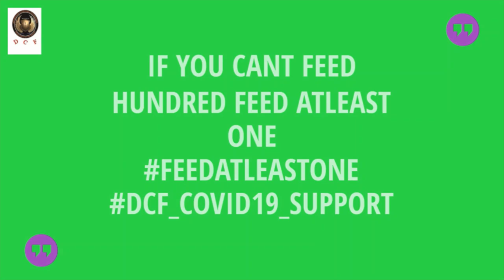Covid19 Feedatleastone DCF | Hungerfree Independence day special meals - homeless elders | DA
August 15th 2020 - Independence day special

There are no great things, only small things with great love. Happy are those.

We started feeding the homeless with a vision and the vision is still pushing us. Thank you for all your support and prayers.

There are many incredible stories and experiences.

As you are all aware last week was Independence day Special. We launched DCF QUIZ on 15th Aug about India and this will carry on a daily basis in our SM.

We also wished that we cook a special meal - Biriyani | Bringal Subji. Many of our friends and well-wishers made this into reality.

A special video on DCF Voice was released on this day.

Special thanks to all our volunteers and members who have cooked deliciously and gracefully.

DCF members, volunteers, and well-wishers have been faithful in sustaining this vision. Big thanks.

LOVE | HOPE | SACRIFICE

feedatleastone
DCF_COVID19_SUPPORT

TheDCFBand VoiceForUnity CPLD Vision2020 COLD Differentlyabled underprivileged economically challenged youths cerebral palsy learning disorder  Inclusivemusic Inclusivity Equality Youths Music Creativesformeaning Better world Dialoguesforchange Standforinclusivity

VFU brings you a message of  Love, Hope, and Sacrifice through inclusive music, dance, creativity,  dialogues, fun, and entertainment. We believe that we can be a voice for all to bring unity and to make this world a better place for everyone.